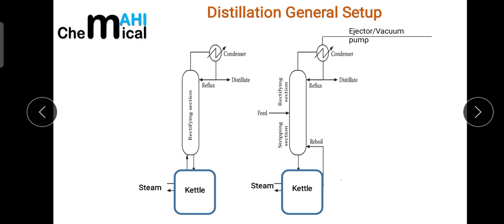Distillation Troubleshooting/Distillation Problems and it's Solutions@ChemicalMahi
Friends in this lecture I have basically discussed about the Major Issues that we face in day to day operations in Distillation.Troubleshootings to all the distillation issues have been described in full detailed manner. Importance of % filling of kettel,Steam flow rate,Stream trap, Reflux ratio, Condensor utility flow and temperature and ejector all is described if detailed manner.